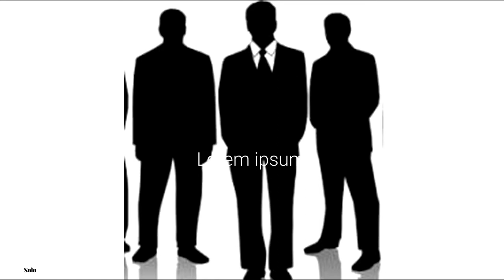AZAYHELP | ПОМОЩЬ НАЧИНАЮЩИМ!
Мы с моими друзьями и товарищами открываем новый проект! Где будем помогать начинающим ютуберам развиваться.